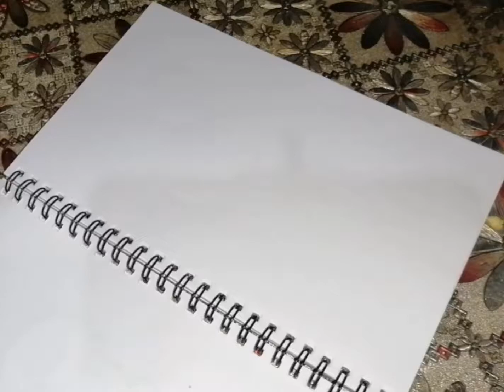girl drawing |sketch #1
all my new videos ..